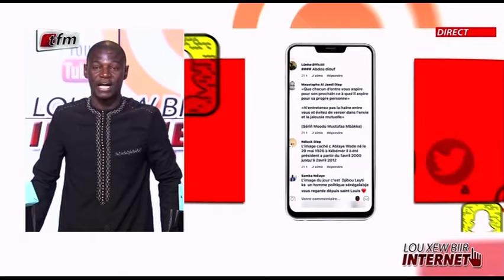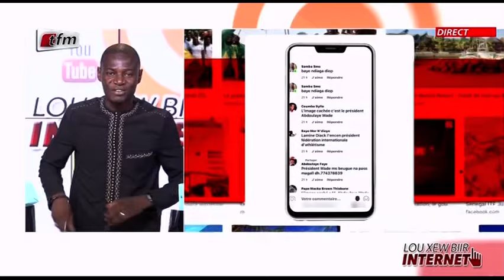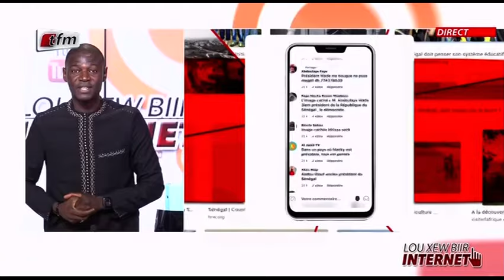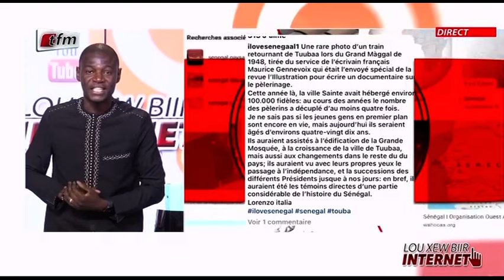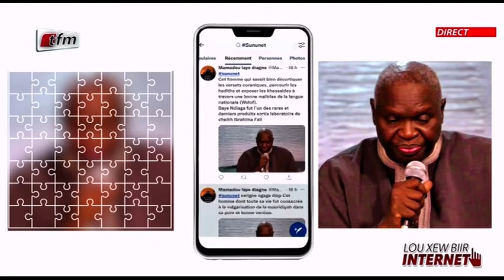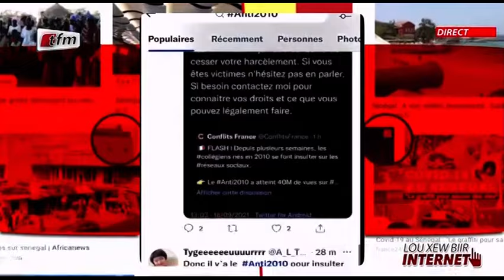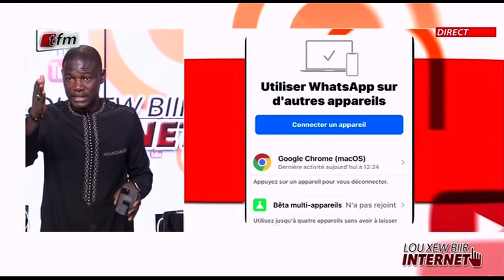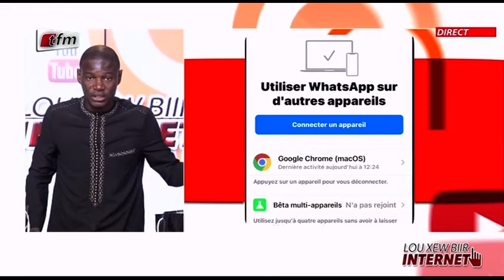"Lou xew biir internet" - Pr : Mamadou Ndiaye - 16 Septembre 2021